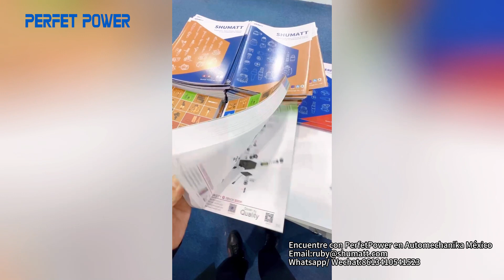Bienvenido a venir al stand 2810 de INA PAACE Automechanika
Bienvenido a venir al stand 2810 de INA PAACE Automechanika Ciudad de México para comunicarse con shumatt cara a cara.
Hunan Perfet potencia Tecnología Ltd